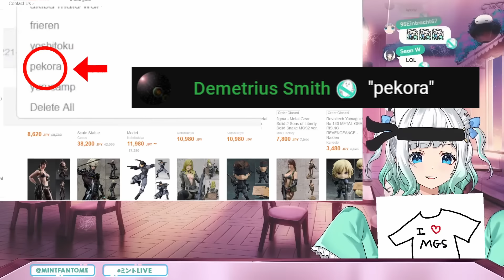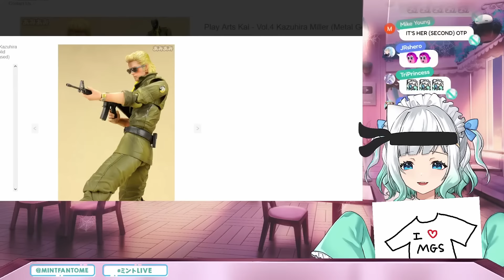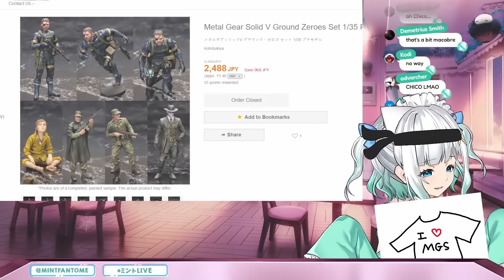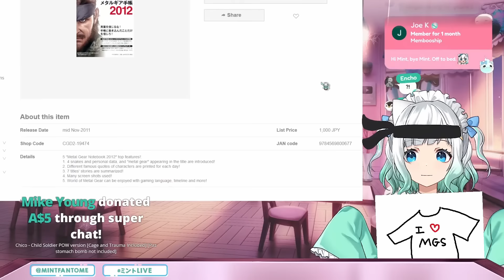Mint exposes her AmiAmi searches【Maid Mint Fantome】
It's exactly what you think it would be